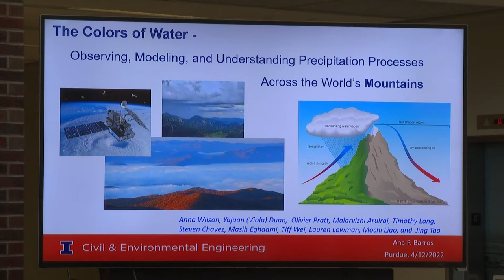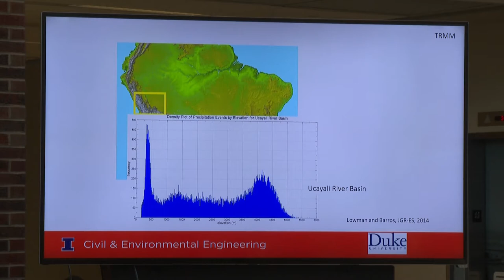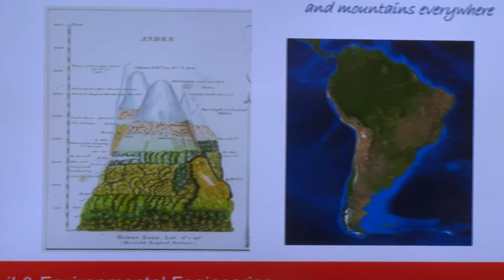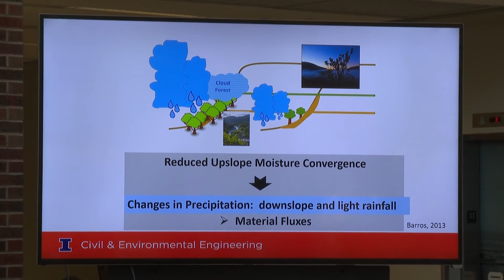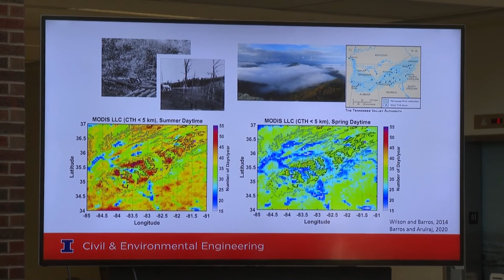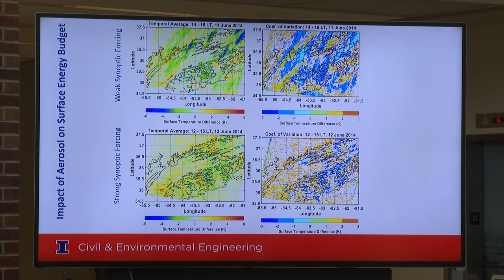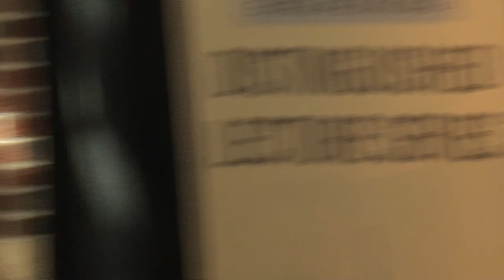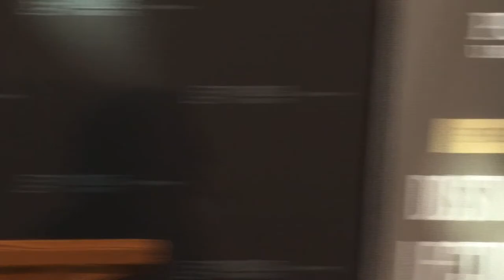Purdue Engineering Distinguished Lecture Series: Ana P. Barros, lecture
Purdue Engineering Distinguished Lecture Series: "The Colors of Water"

DISTINGUISHED ENGINEERING LECTURE: Dr. Ana P. Barros is the Donald Biggar Willett Chair of Engineering and Department Head of Civil and Environmental Engineering in The Grainger College of Engineering at University of Illinois at Urbana-Champaign. She gave this lecture to the Purdue University College of Engineering on April 13, 2022, followed by a panel discussion. Currently, Dr. Barros is the Past Chair of Atmospheric and Hydrospheric Sciences at AAAS, and President-Elect of the Hydrology Section of AGU.

In this lecture, Barros discussed the quintessential civil and environmental engineering quest in the 21st century of water prediction at the temporal and spatial scales to make decisions that matter for resilience and prosperity of human and natural systems.